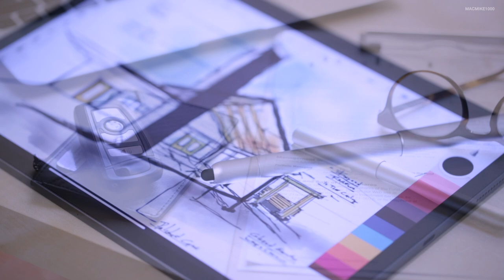Beyond Object - Dueto Dual Functional Pen (Silver)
Beyond Object - Dueto Dual Functional Pen/Stylus (Silver).

► Thanks BEYOND OBJECT for making this video possible.

Track Info:
Title: Explore
Artist: Ikson
Genre: Pop
Mood: Happy